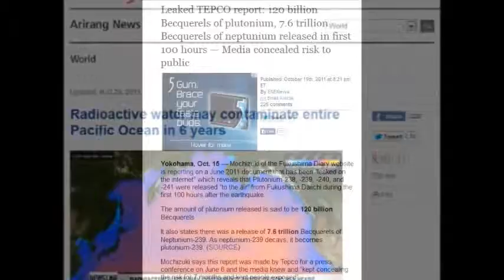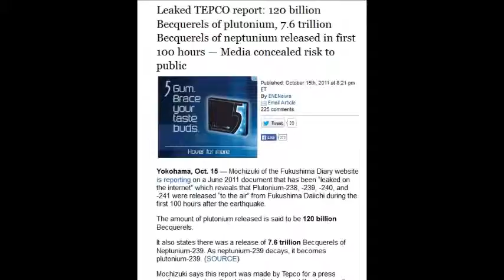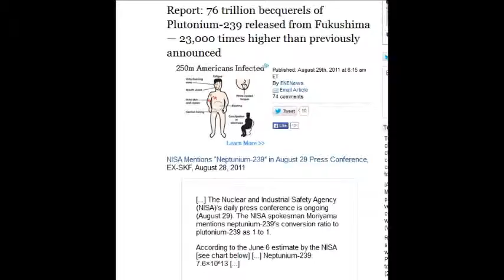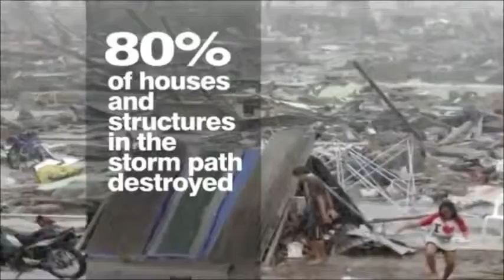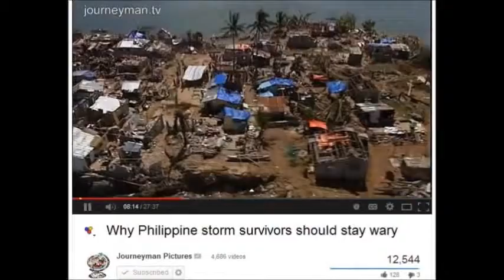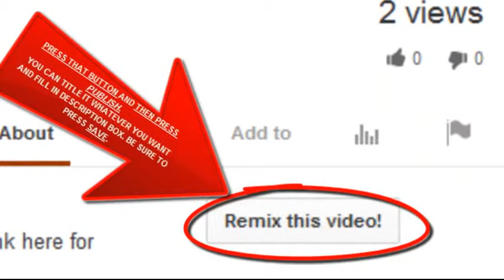Fukushima giving Birth to BIG Storms